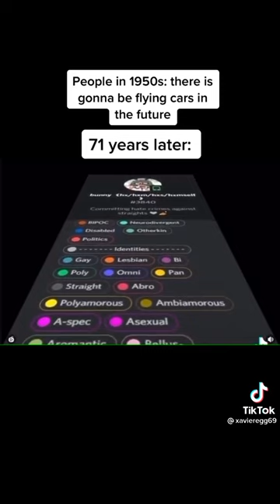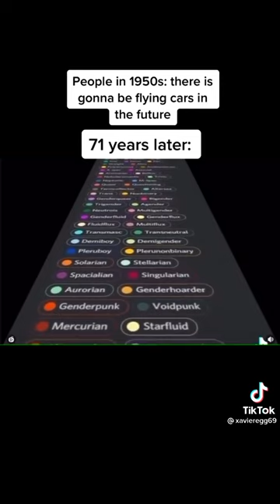people in 1950: there will be flying cars 71 year later: